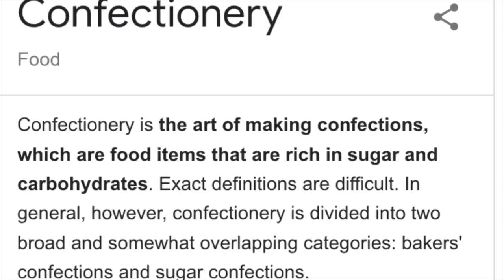12-07-22 National Cotton Candy Day